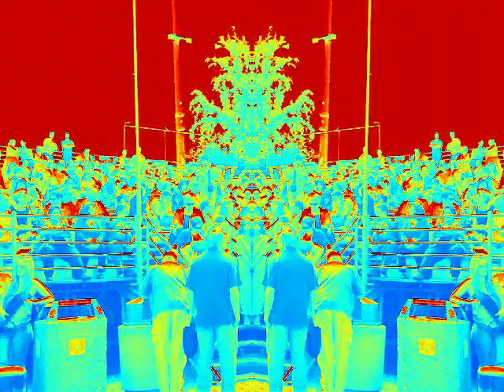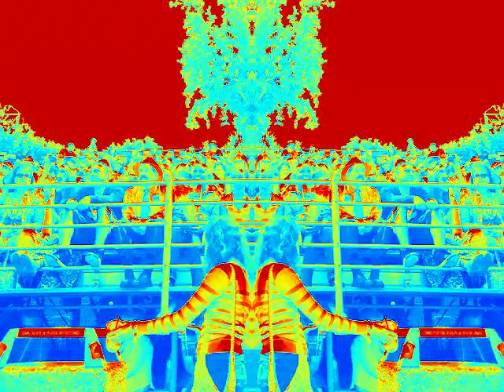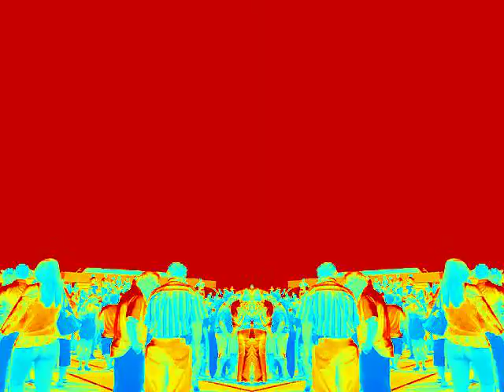graduation 2011 part 3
chico state stadium